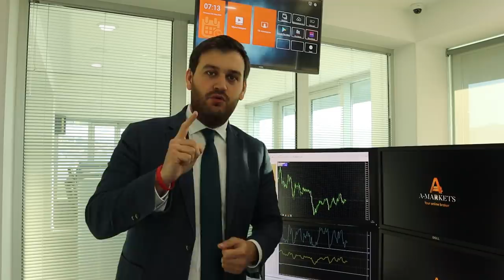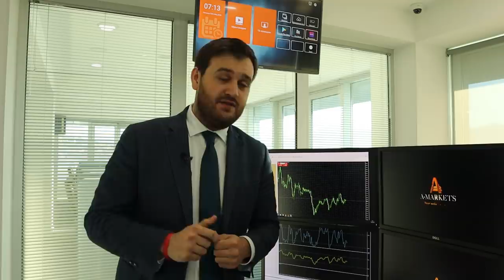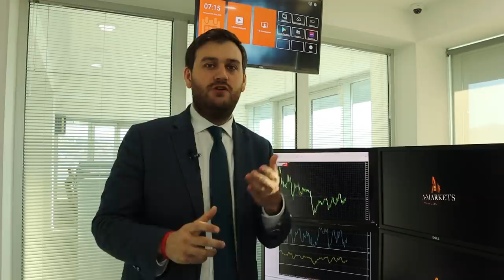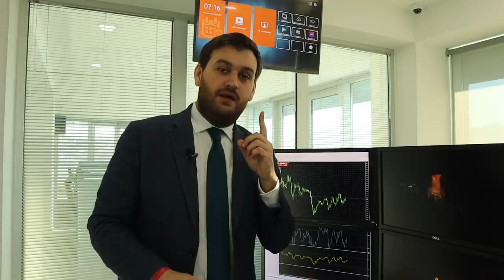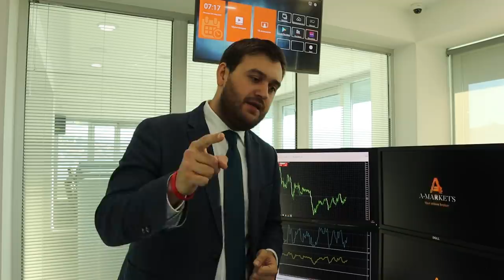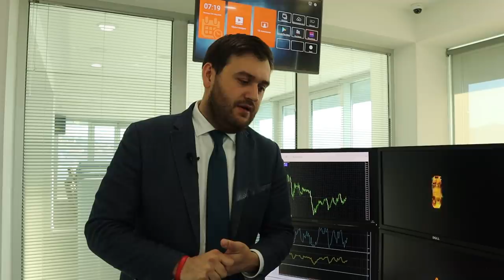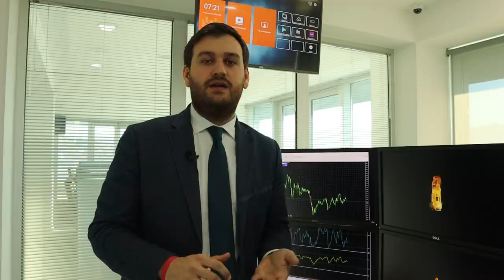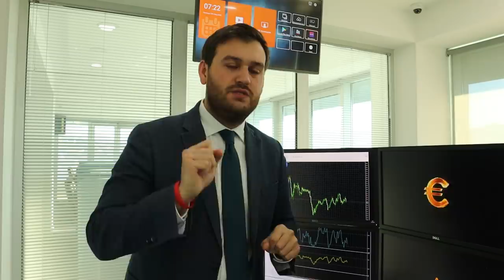Рынки охвачены пандением! | AMarkets